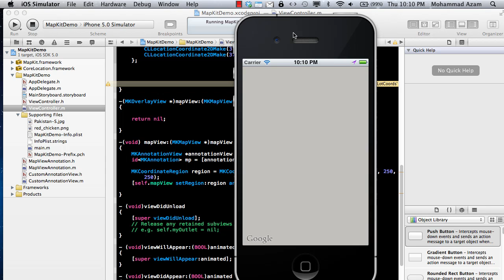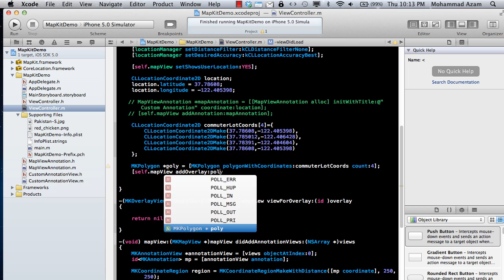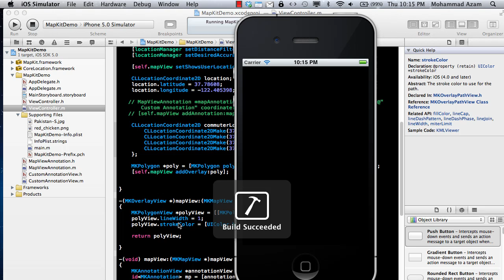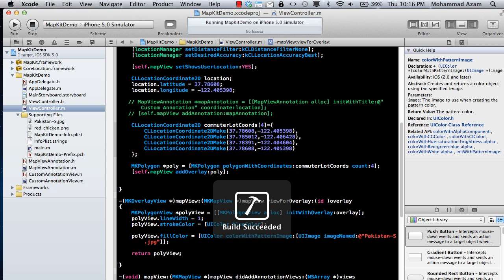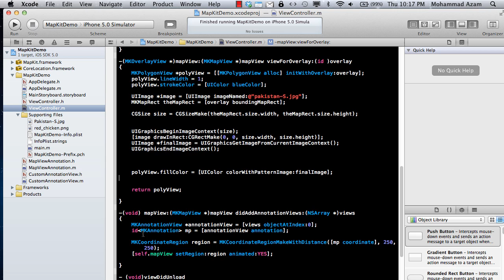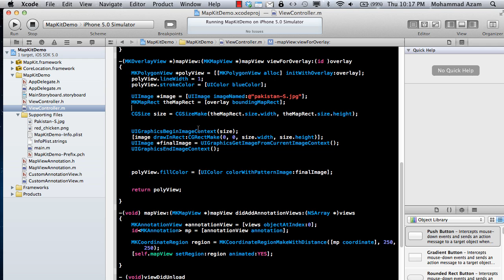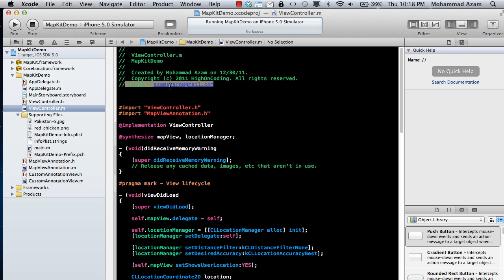Learning iOS Development Part 26 (MapKit Overlays)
In this screencast Mohammad Azam will demonstrate how to create overlays on the MKMapView control. To support the AzamSharp channel please download our iPhone app called "Vegetable Tree" from the app store.